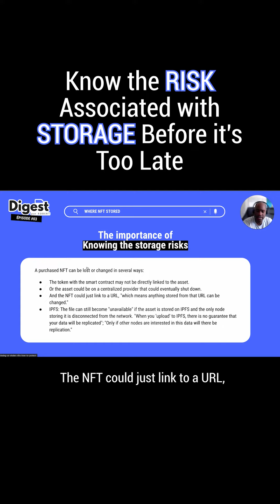The Sooner You Know Risk Associated with Storage, The Better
Everything you own in real life is an NFT.